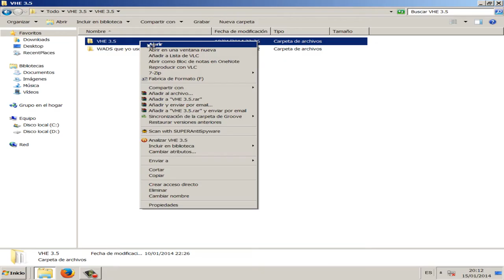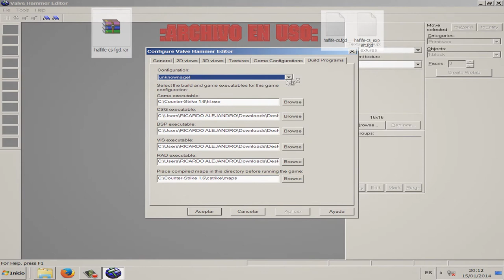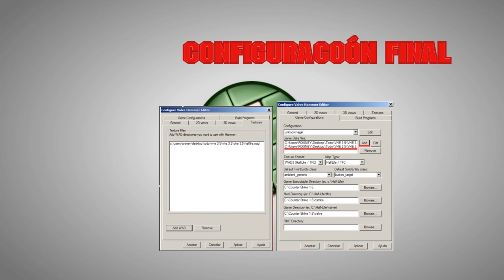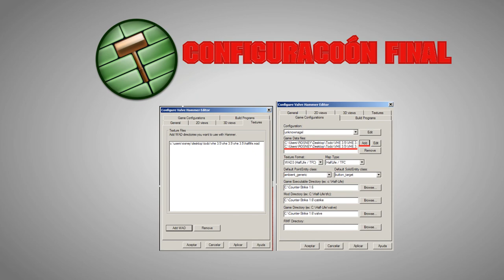Descagar Valve Hammer Editor | [FULL] [MEGA] 2015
Puedes descargar todos los archivos en mi pagina:
ATENCIÓN├ CLICK EN MOSTRAR MÁS